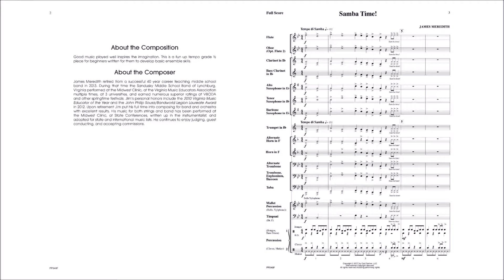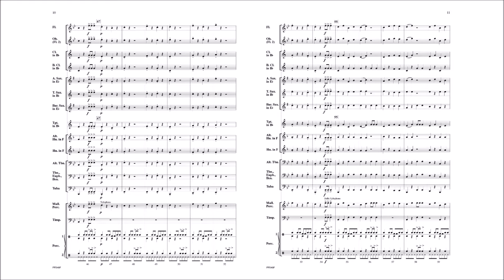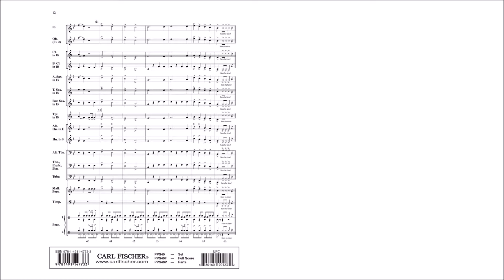Samba Time! (PPS40) by James Meredith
Primer Band Series
Grade 1/2

Samba Time delivers something wonderful for the youngest of students. Composer James Meredith has found a way to use very limited technical demands to teach the style of a Samba. If students are engaged as beginners and enjoy what they do, they will be inspired to continue on their instruments. This piece will do just that and will be fun for them and their parents at their very first concert